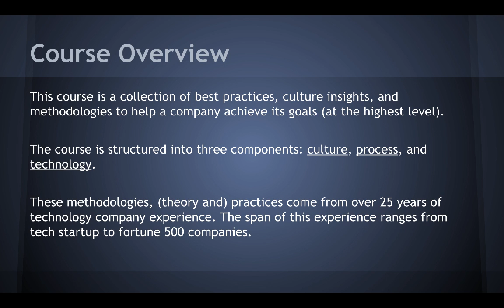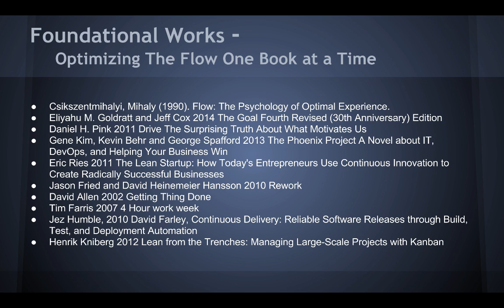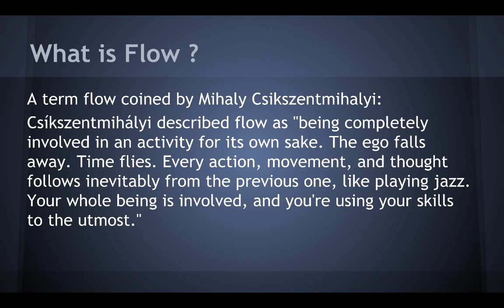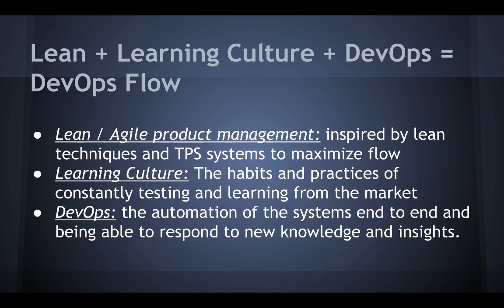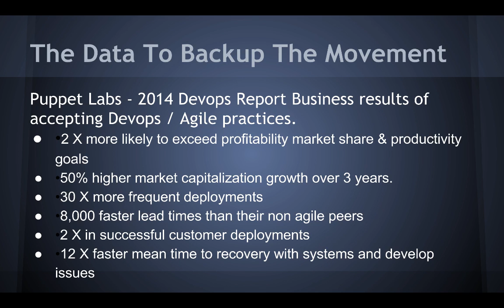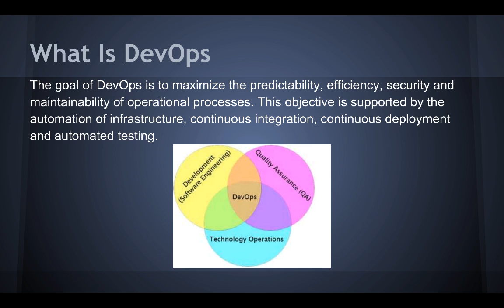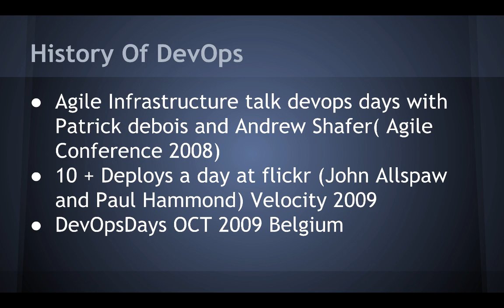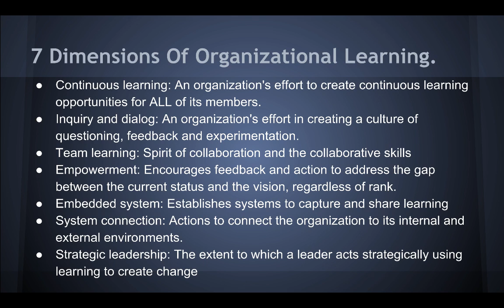Devops Secrets Part 2 / DevOps Benifits and Learning Org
DevOps / Learning organizations and DevOps Culture